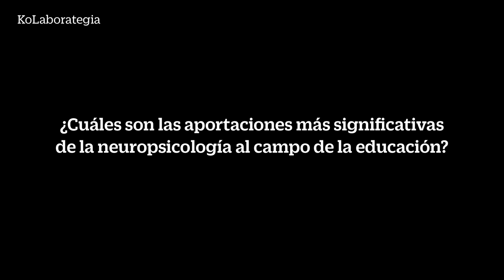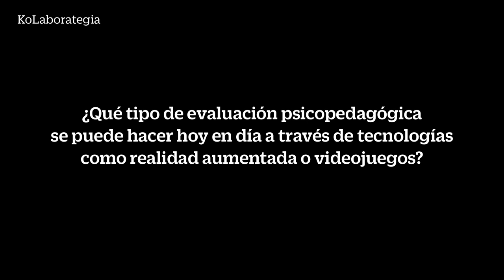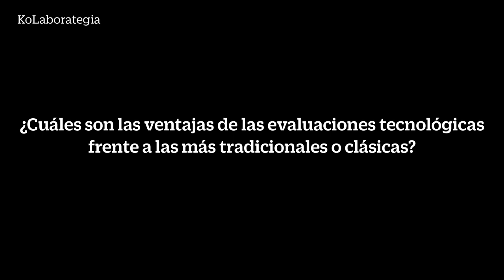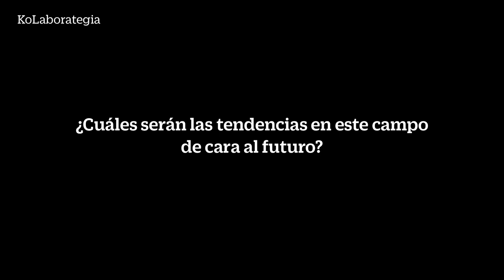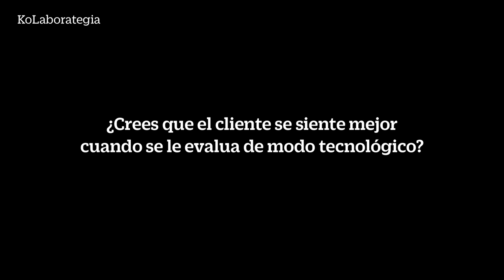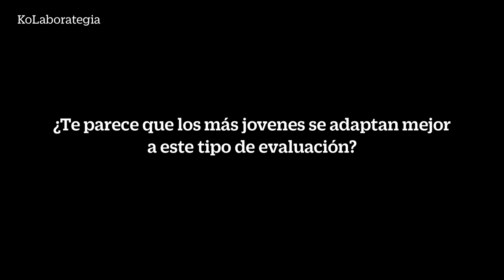Gema Climent - Las ventajas de conocerse y saber cómo procesamos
¿Cuánto sabemos sobre nuestra capacidad cognitiva? ¿Cómo puede eso ayudarnos a mejorar la educación? Gema Climent, fundadora y directora de Nesplora, nos lo cuenta en la edición de mayo de KoLaborategia Topaketak.